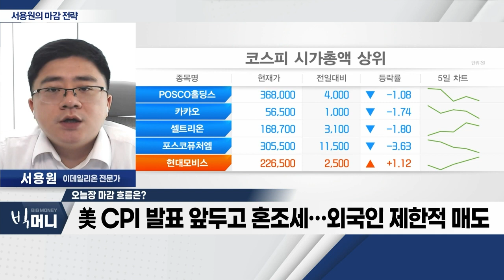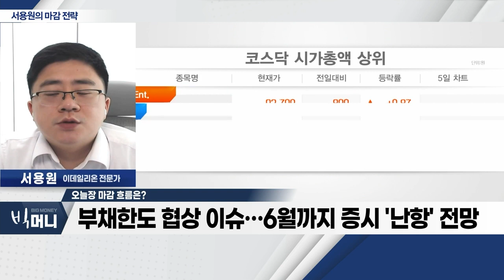美 CPI 발표 앞두고 혼조세… 외국인 제한적 매도_서용원 마감 전략 (20230510)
- 美 CPI 발표 앞두고 혼조세… 외국인 제한적 매도
- 코로나 종식 선언 기대감… 화장품주 상승
- 부채한도 협상 이슈… 6월까지 증시 '난항' 전망